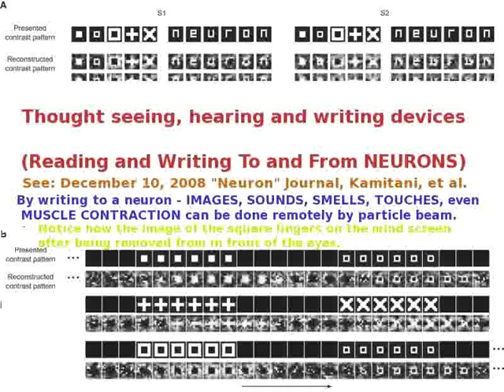130Ted Huntington - A Little More Love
130Ted Huntington - A Little More Love